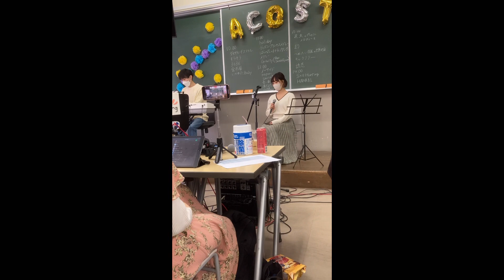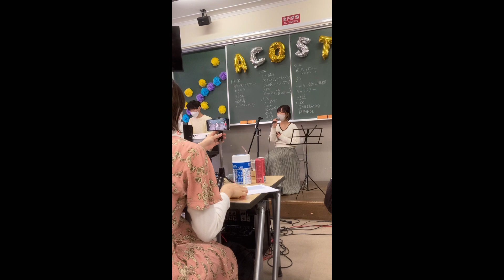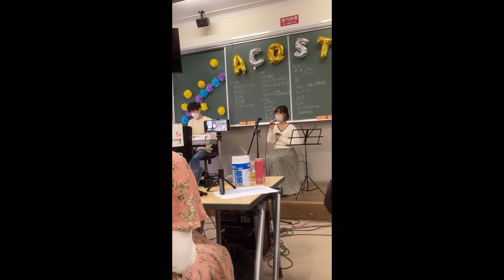Still Hurting / Anna Kendrik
この度は私たちの演奏を聴いてくださってありがとうございます。
是非また見に来てください！次の動画もお楽しみに〜！

Thanks for listening, I hope you enjoyed it!